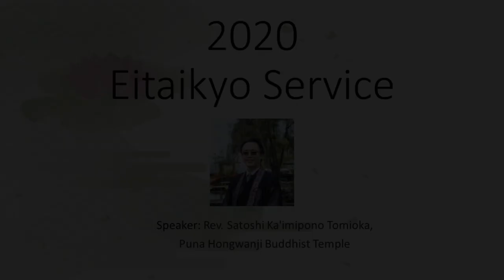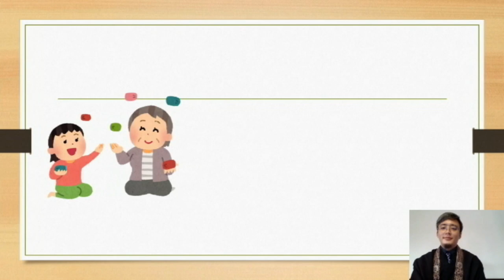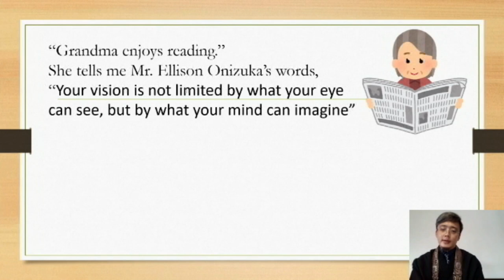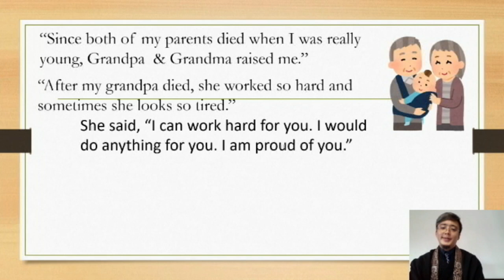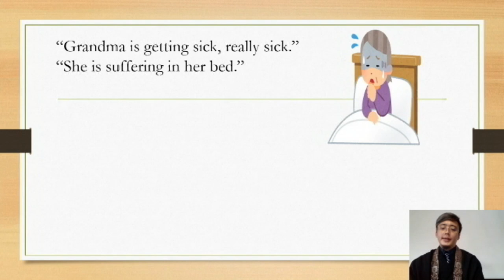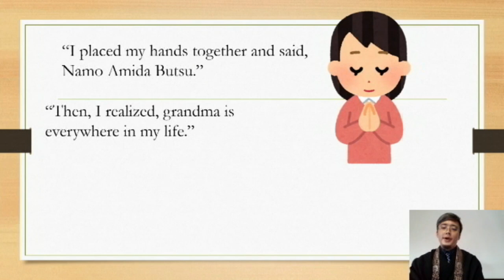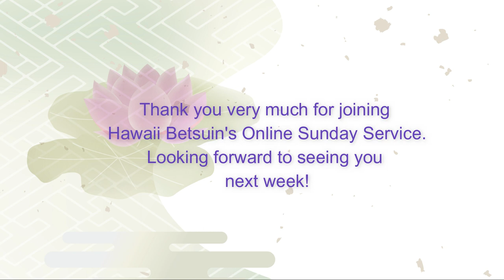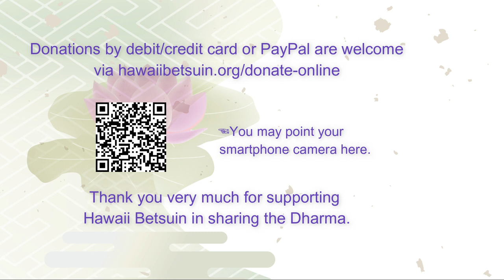Hawaii Betsuin Online Sunday Service, November 8, 2020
Please join the Online Sunday Eitaikyo Service presented by Honpa Hongwanji Hawaii Betsuin. Today's speaker is Reverend Satoshi Ka'imipono Tomioka. Captions are available; you may turn them on or off using the CC button that appears in the lower-right portion of the video when you hover the mouse pointer over the video.

Service Order:
1. Opening Remarks
2. Vandana and Ti-Sarana (p.7)
3. Sutra Chanting "Juseige" (p.54)
4. Dharma Message
5. Gatha "Shinshu Anthem"
6. Gatha "Nembutsu" (p.135)
7. Closing Remarks
8. Hello from a friend...

Please visit Honpa Hongwanji Hawaii Betsuin Website!

If you would like to make donation, please visit our Online Offertory Box